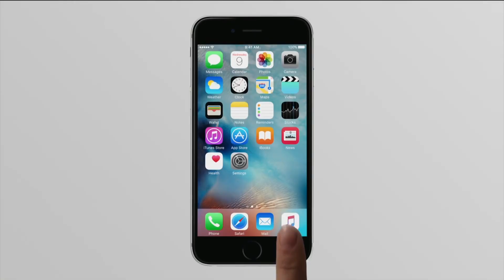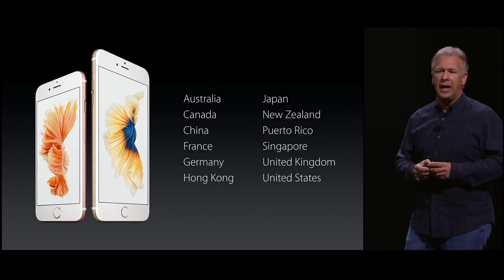Apple iPhone 6s plus launch, but only the phone | Supercut Central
Get ready for a hilarious ride with "Apple iPhone 6s Plus Launch, but only the phone" 📞📱

Join me as I bring you the funniest moments from the launch event featuring the phone! From the iconic "It's not just a bigger screen, it's a better screen" to the unforgettable "3D Touch", we've got all the quirkiest and most hilarious moments covered! 😂💔

Watch as we take a trip down memory lane and relive the excitement of the launch event. From the sleek design to the cutting-edge technology, this supercut will leave you in awe of the iPhone 6s Plus! 👨‍💻💻

But don't take my word for it - watch and see how the phone stole the show! From Tim Cook's opening speech to the final product reveal, you won't be able to stop laughing! 😂👍

Let's make "Apple iPhone 6s Plus Launch, but only the phone" Supercut the hottest thing since sliced bread! 🥨🍞